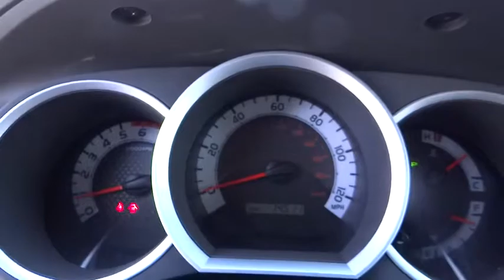2015 Toyota Tacoma Carson City, Reno, Northern Nevada, Dayton, Lake Tahoe, NV 139002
2015 Toyota Tacoma

Come see this 2015 Toyota Tacoma . It has a transmission and a Regular Unleaded V-6 4.0 L/241 engine. This Tacoma has the following options: Electronic Stability Control (ESC), Black Door Handles, Glove Box, 5 Person Seating Capacity, Airbag Occupancy Sensor, Full-Size Spare Tire Stored Underbody w/Crankdown, Manual Air Conditioning, Steel Spare Wheel, 60-40 Folding Split-Bench Front Facing Flip Forward Cushion/Seatback Rear Seat, Manual Tilt/Telescoping Steering Column. Test drive this vehicle at Carson City Toyota, 2590 S Carson St, Carson City, NV 89701.